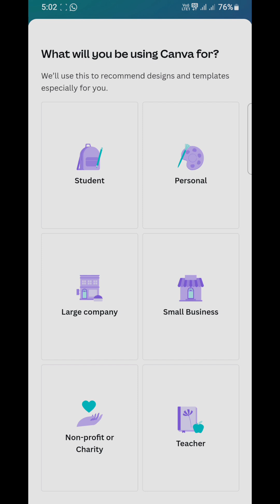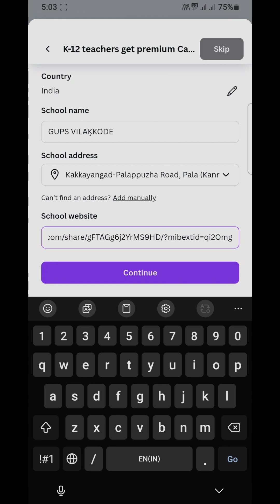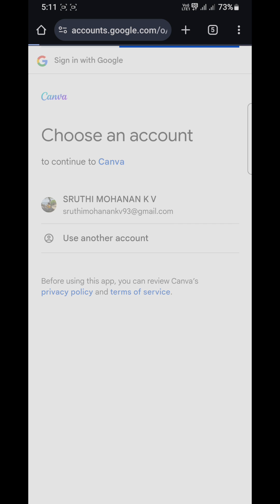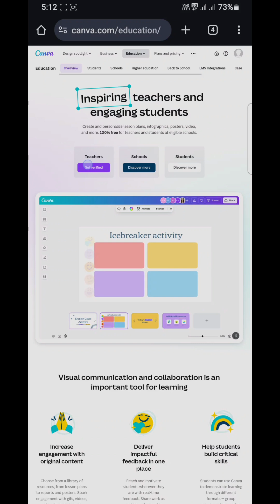HOW TO GET CANVA FREE FOR TEACHERS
In this video shows how teacher can get pro version of the designing app canva free